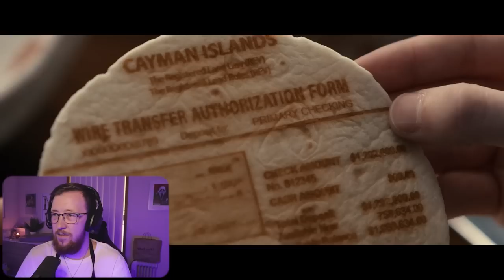The Menu (2022) Movie Reaction! *First Time Watching* | Food Expert Watches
it's time to watch the menu! 🥩

Belmont
VIC 3216
Australia